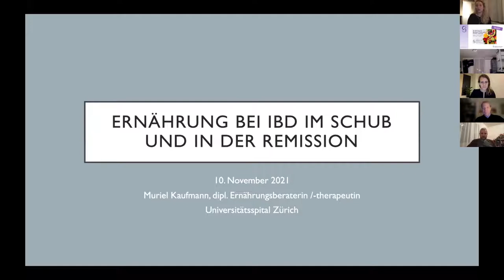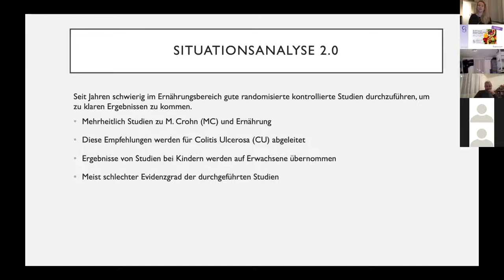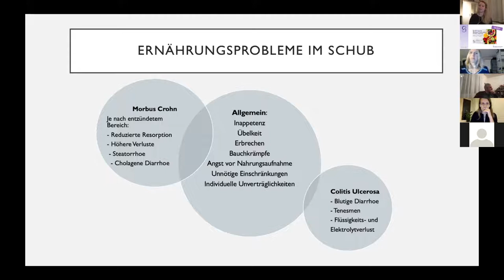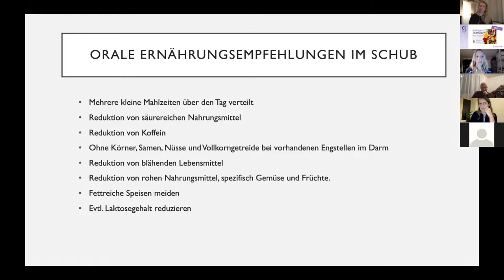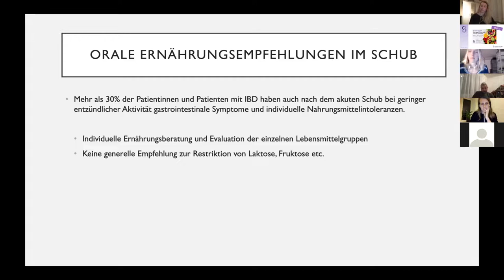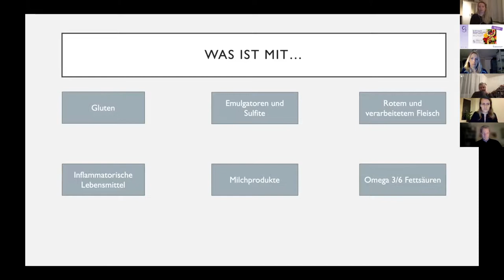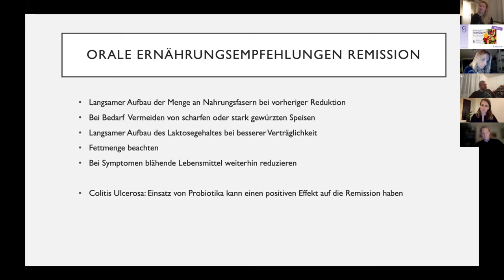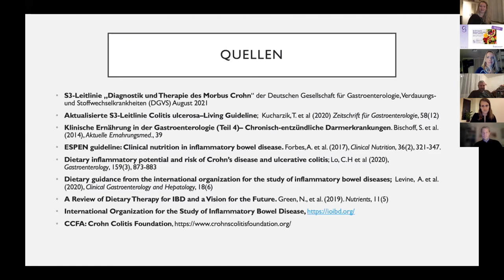virtuelle Infoveranstaltung 10. November 2021_02_ Muriel Kaufmann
Was essen im Schub? Und was in der Remission? Die aktuellen Empfehlungen und vieles mehr!